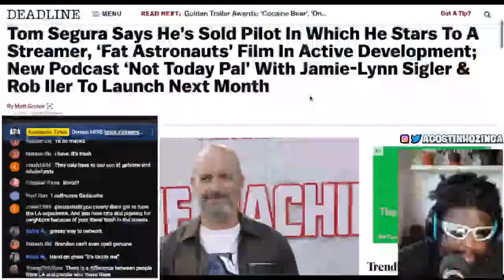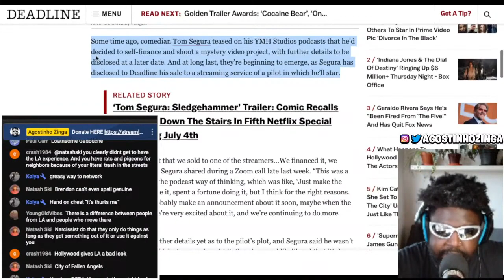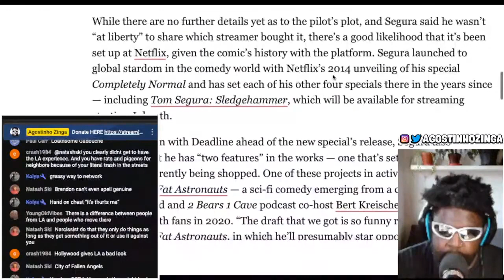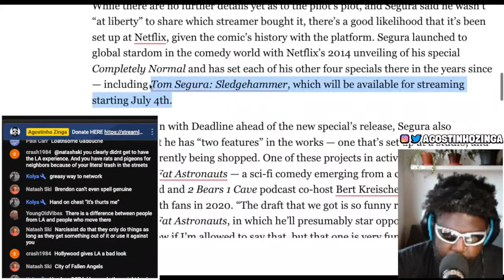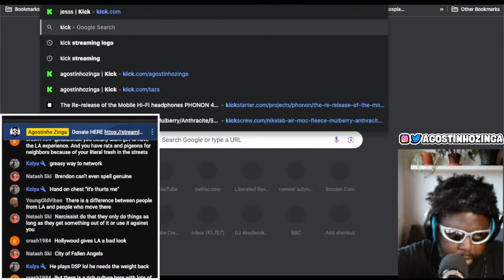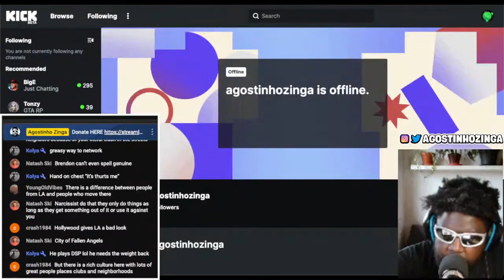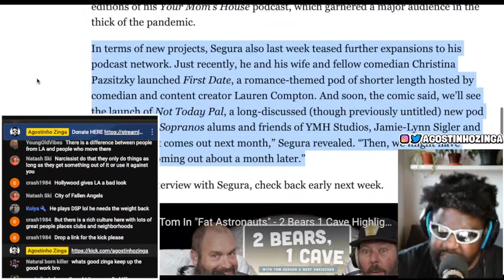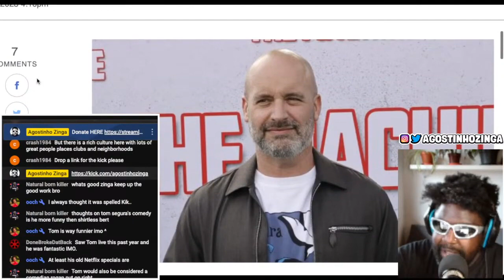TOM SEGURA ANNOUNCES HIS TV SHOW PILOT GOT PICKED UP AND MOVIE ON THE WAY...